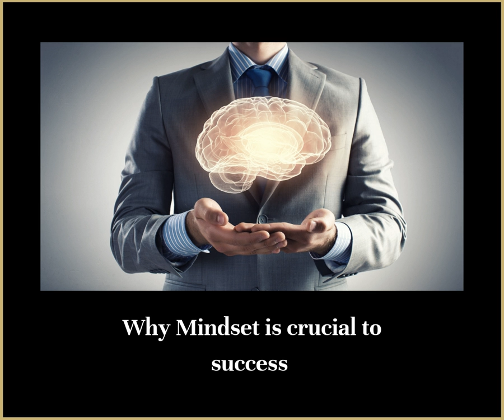What is Mindset